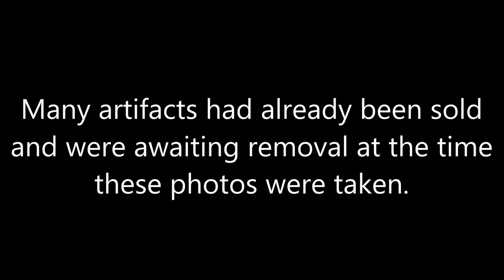Horace Trumbauer's "Briar Hill Mansion" [photos by Deb Zwicker Wilson]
"Briar Hill" AKA Eugenia Hospital in Lafayette Hill PA was built by Horace Trumbauer in 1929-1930. This former mansion turned psychiatric care facility was demolished in 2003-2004. In this video we go back in time and see it still standing through the lens of Deb Zwicker Wilson, circa 2003.